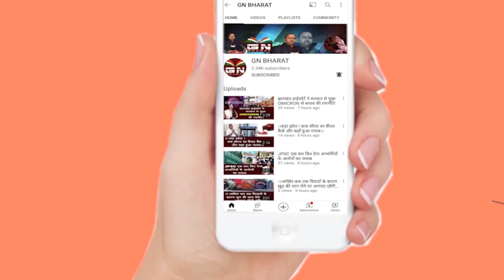BJP कार्यकर्ताओं पर हुआ लाठीचार्ज, आंसू गैस के गोले साथ ही पत्थरबाजी, देखें Live तस्वीरें...